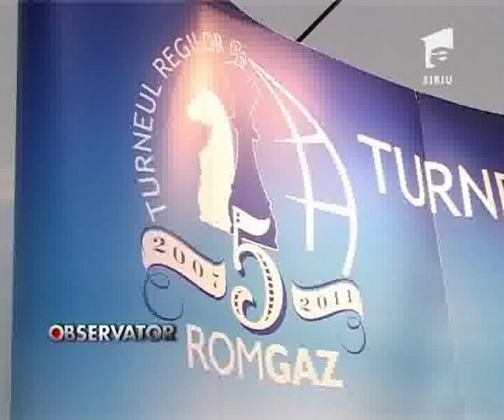Carlsen castiga Turneul Regilor.flv